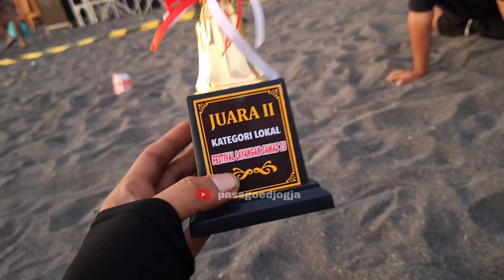lomba bikin gapangan/mancungan dilokasi lomba[]festival layang-layang samas 2023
festival layang layang samas 2023 kategori tradisional mancungan bikin di tempat